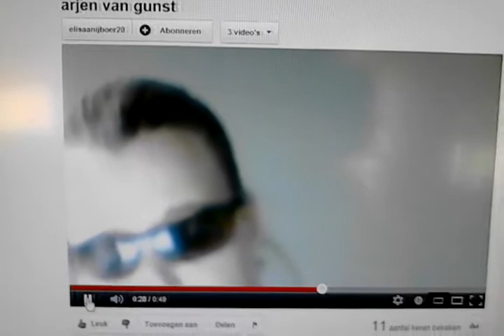Arjen vanGunst, het verhaal verteld door ELISAANIJBOER op you tube